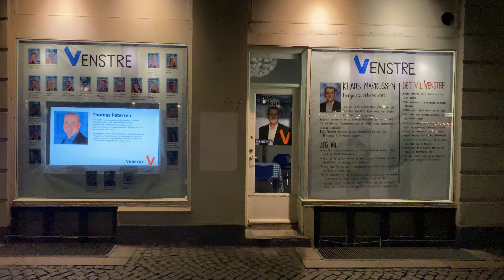Venstre i Hillerøds Valg café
Venstre i Hillerøds Valg café - Du er velkommen under hele valget :-)